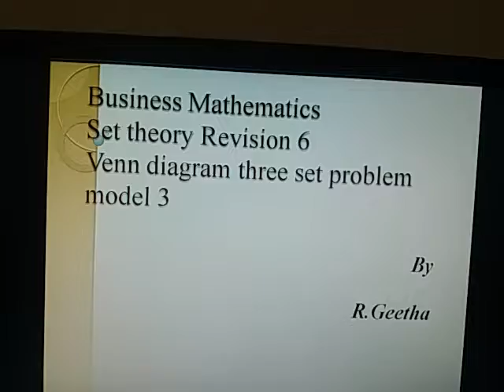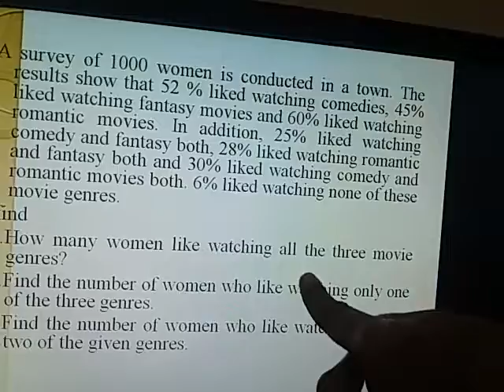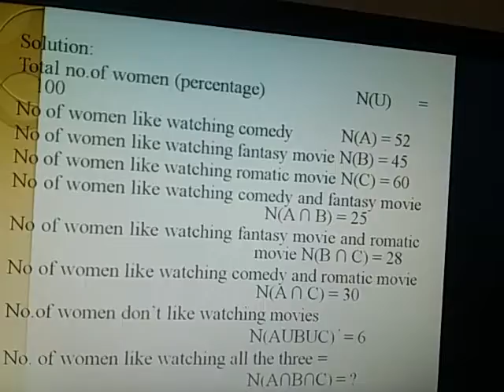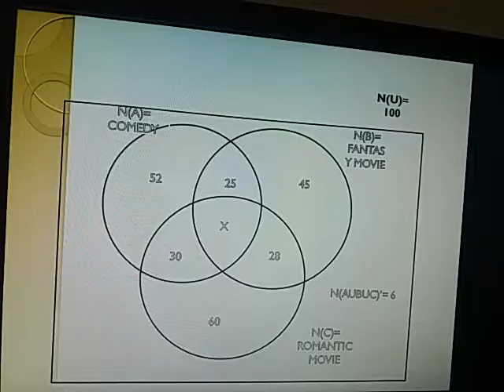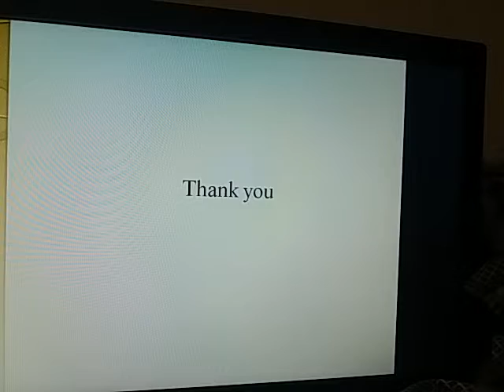revision 6 venn diagram problem three set 3